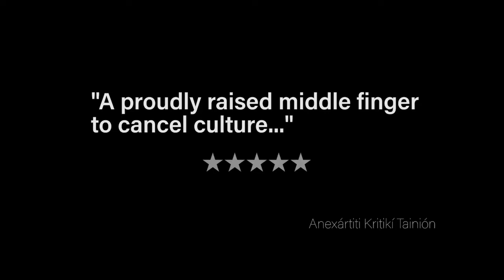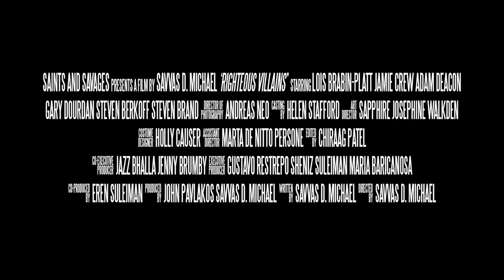Righteous Villains - Crime, Thriller Trailer - 2021 - Steven Berkoff, Gary Dourdan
Cast Righteous Villains :
Steven Berkoff,
Gary Dourdan,
Steven Brand ,
Adam Deacon ,
Gianni Calchetti ,
Sophie Pâris ,
Cavin Cornwall ,
Lois Brabin-Platt ,.

QUID FACIS =
engl. : What do you do ? Whats up ?
türk. : NE YAPIYORSUN ? NAPTIN MÜDÜR ?
deut. : Was machst Du so ? Was treibst Du so ?

İyi seyirler !